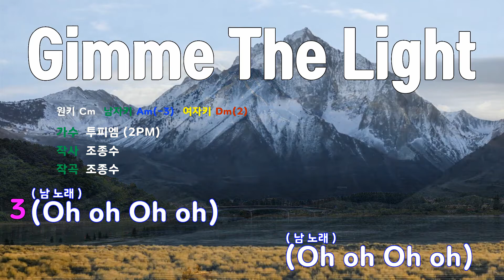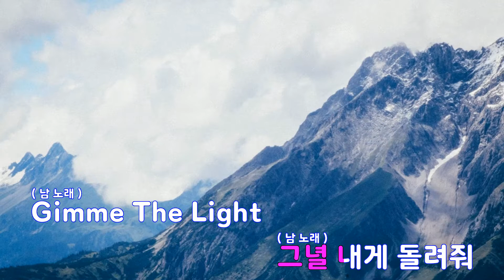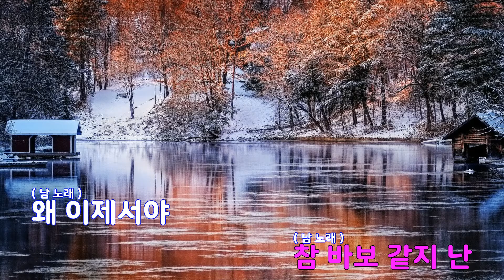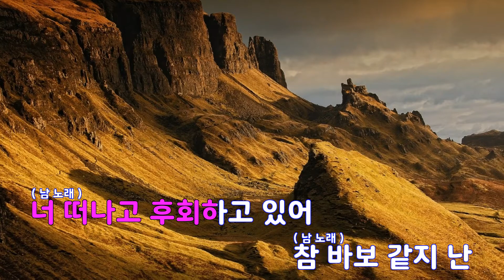[은성 반주기] Gimme The Light - 투피엠(2PM)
Gimme The Light - 투피엠(2PM)
작사 ː 조종수, 작곡 ː 조종수